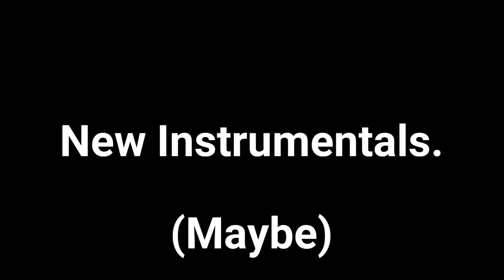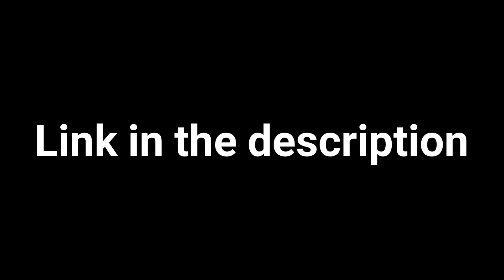What If Daville was in Friday Night Funkin (Official Trailer)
My Story:

Uh oh! Your tryin to get out of this game, but you have to fight everyone in a rap battle! Some are very difficult, the only way to get out of this game? The power of music...